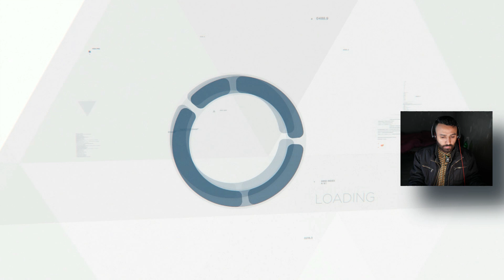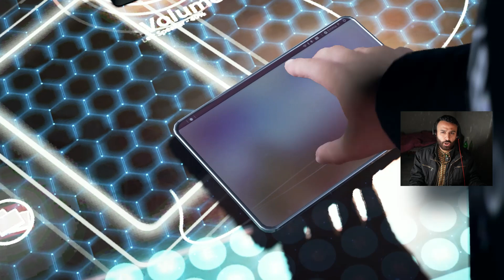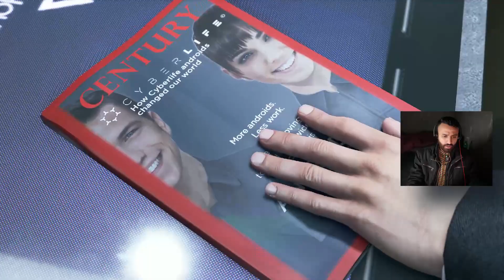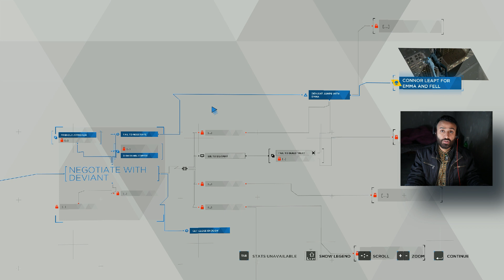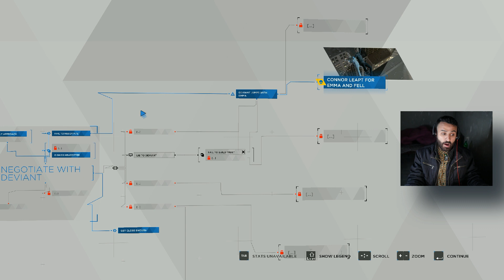Detroit: Become Human? #1 The Beginning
If Choice presented it's self. What will you do ?
This is the follow up and continuing of a journey into the world of androids.